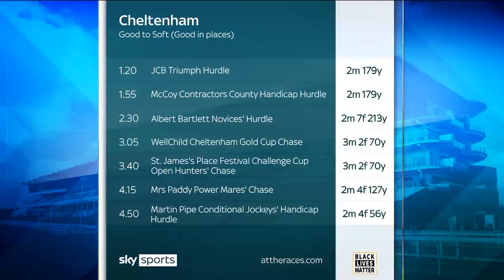FESTIVAL FIVE DAY 4 CHELTENHAM PREVIEW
🏆 Al Boum Photo, Gold Cup hat-trick?
⚔️ Zanahiyr or Tritonic in the Triumph?
💰 Elimay, banker or blowout?

It’s Cheltenham Gold Cup day and Alex Hammond, Barry Geraghty and Declan Rix are here to preview the action and give you plenty of winners!